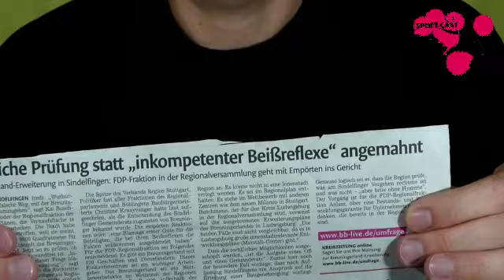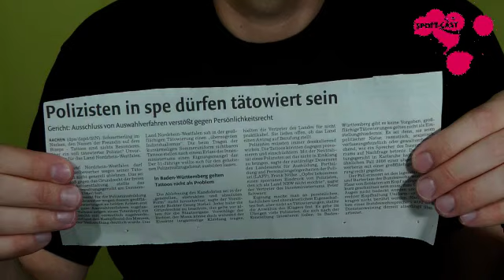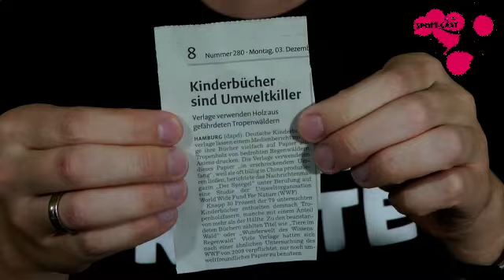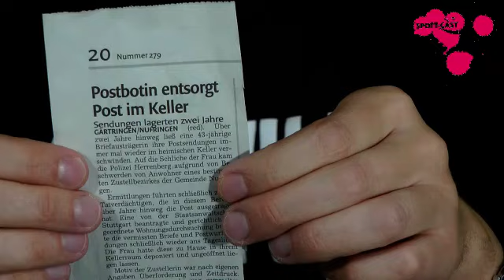Spott-Cast 66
Diese Woche im Spott-Cast mit Thomas Schreckenberger: Ärger wegen geplanter Breuningerland-Erweiterung, Schlammschlacht beim Böblinger Weihnachtsmarkt, Polizisten mit Verbrecher-Tatoos, Kinderbürcher als Regenwald-Killer und eine Nufringer Postzustellerinnen mit Hang zum Horten.